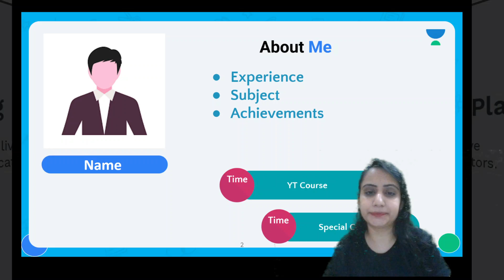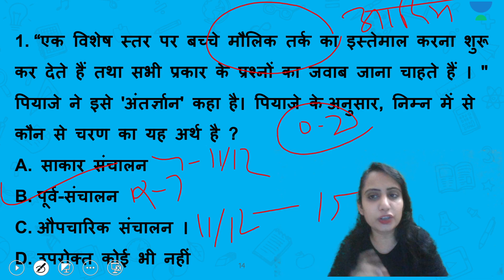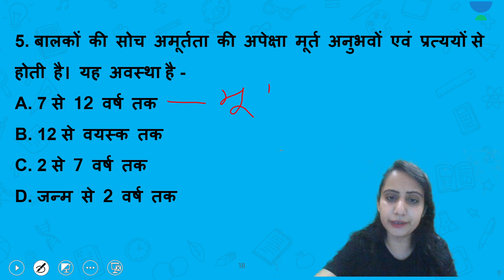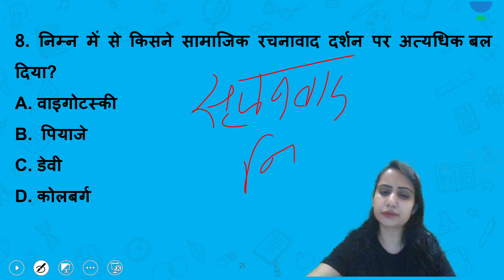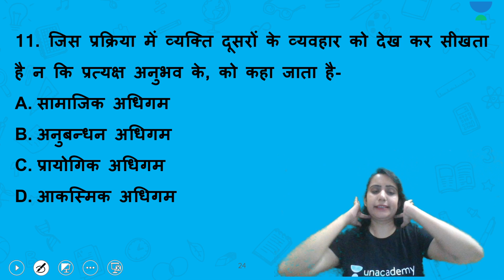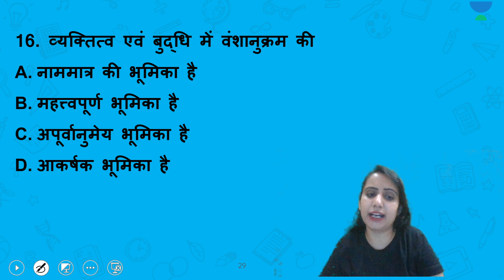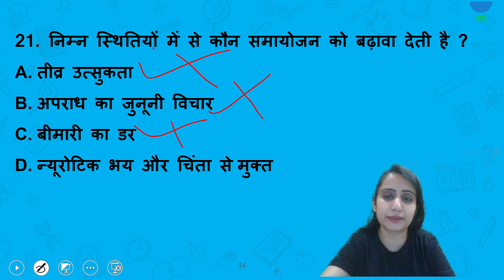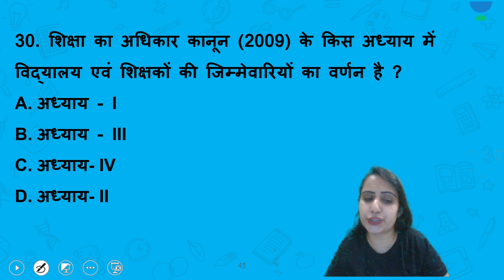शिक्षा मनोविज्ञान महत्त्वपूर्ण प्रश्न | Part 5 | Psychology | REET Exam 2021 | Kinjal Solanki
In this session, Kinjal Solanki will be discussing the "शिक्षा मनोविज्ञान महत्त्वपूर्ण प्रश्न" from Psychology Series for REET Exam.

Kinjal Solanki and other Top Educators take classes on Unacademy App.

Unacademy Subscription Benefits:
1. Learn from your favourite Educator
2. Dedicated DOUBT sessions
3. One Subscription, Unlimited Access
4. Real-time interaction with Educators
5. You can ask doubts in live class
6. Limited students
7. Download the videos & watch offline